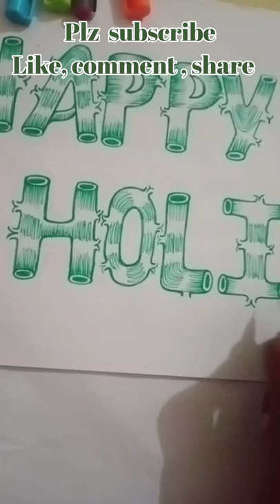Happy Holi||write in Logwood writing||Beautiful writing